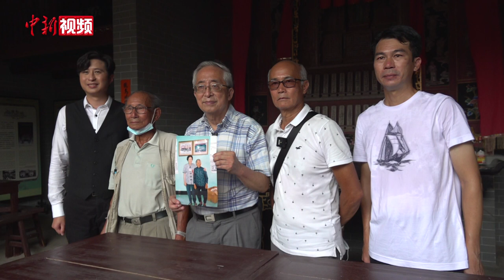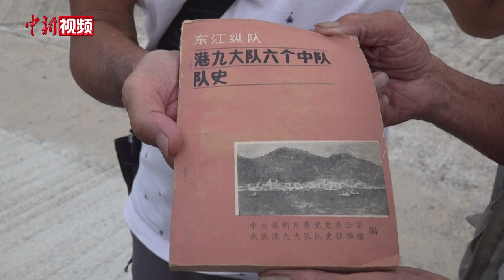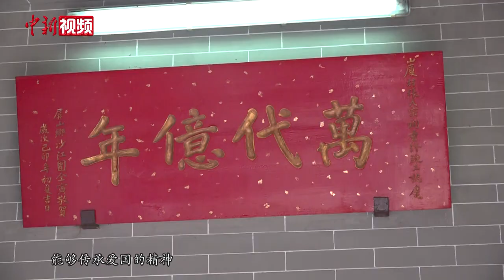香港史专家刘蜀永：串起散佚在香江角落的抗战史迹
穿过泥泞小路，绿树掩映之下，曲径通幽。日前，香港知名历史学家刘蜀永一行人来到位于香港元朗的潘屋探访。这座白墙乌瓦的建筑是中共在香港的红色史迹之一，见证了中国共产党人在香港留下的足迹。

刘蜀永长期致力于研究香港史，其中也包括中共在香港的历史。在他看来，中国共产党和中国政府对香港的方针政策有其深厚的历史渊源。早在土地革命时期，中共主要领导人就曾到访过香港，利用香港开展革命工作，对香港的特殊作用就已经有所认识。

1982年，刘蜀永研究生毕业后进入中国社会科学院近代史所工作，从事香港史研究多年。他在工作中发现，香港从英占时期到回归以来从未有过地方志。退休后的刘蜀永致力于推动编修香港地方志。2005年，刘蜀永受邀来到香港岭南大学驻校研究香港史，协助推动编修地方志，并于2019年出任香港地方志中心事务顾问。在多方支持下，由他担任主编之一的《香港志》首册于2020年底正式出版。

从2017年以来，刘蜀永会同香港各界人士和社会团体共同研究和实地寻访，初步拟定了三条抗战文物径，其中包含了许多在香港与抗战有关的历史遗址。刘蜀永说，由中国共产党领导的抗日游击队——东江纵队港九独立大队是在香港沦陷三年零八个月期间唯一一支成建制的、自始至终坚持抗战的武装力量。而编修包括中共在港历史在内的香港地方志，具有“存史、资政、育人”的功能。（范思忆）